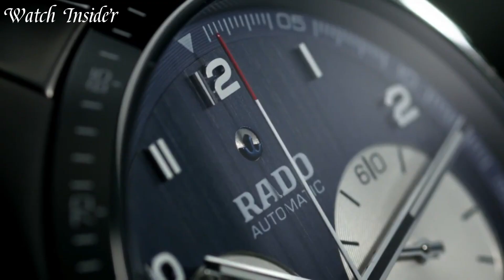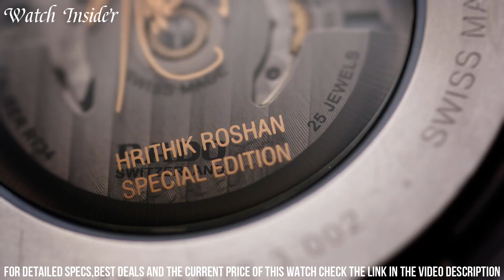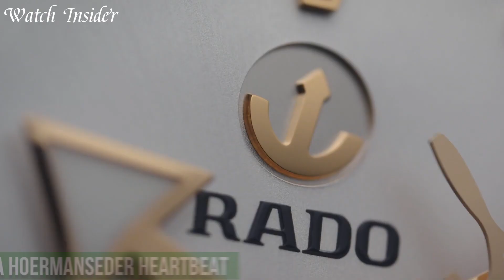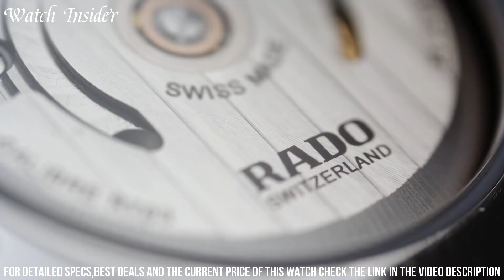Top 9 Rado Watches For 2023!